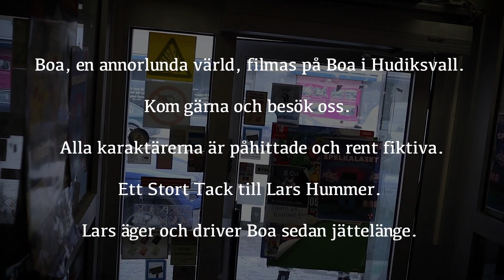Boa - En annorlunda värld Avsnitt 2 Städhjälpen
Jonny är på lite bättre humör idag och passar på att visa Lars (filmaren) lite av vad som finns i butiken. Stammisen och dödsmetalsångaren Alice, eller Stormördaren som är artistnamnet, kommer in och har beställt några riktigt tuffa spel. Han kan tyvärr inte betala för alla spel och får hjälpa till att städa. Som vanligt går det inte riktigt som Jonny tänker sig och Lars (filmaren) är lite för jobbig med sin kamera.

Jonny - Jonny Olsson
Filmgubben - Lars Forss
Stormördarn - ALice
Kunder i butiken - Kunder i butiken